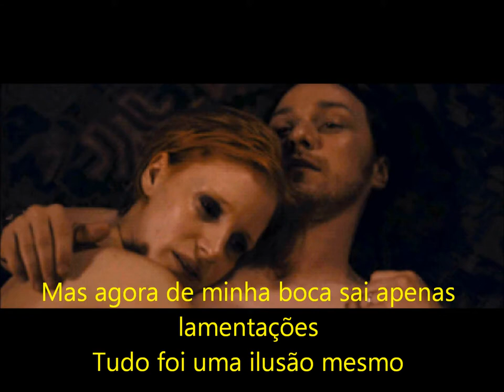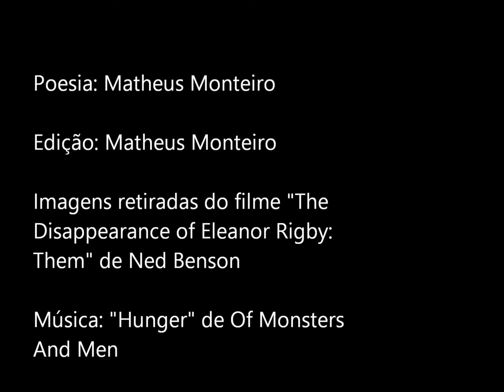(Book Trailer) Disforia E Outras Engrenagens Poéticas - "Minha Dor"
Book Trailer de um dos poemas do livro "Disforia E Outras Engrenagens Póeticas"

Sinopse:
Somos como um relógio, dentro de nós giram várias engrenagens. Engrenagens de cores distintas, de formatos que vão crescendo e decrescendo ao longo do tempo. Estas engrenagens nos compõe, falam um pouco de nós mesmos. Algumas são assustadoras e incômodas, destrutivas, mas podem ter a importância de construir outras. "Disforia E Outras Engrenagens Poéticas" é uma viagem poética por várias engrenagens, sejam elas alegres, sensuais ou tristes.

Link para compra

Cenas do filme: "The Disapearence Of Eleanor Rigby"
Música "Human" de Of Monsters And Men